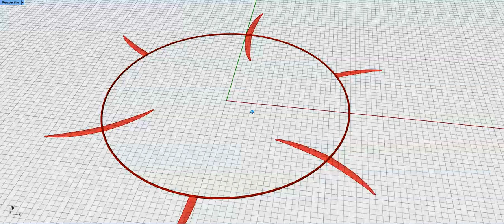some wing ring options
It seems the space of wing ring options has hardly been touched by research. How far out of plane might these wings bend? How many sets in how many planes to match bridling and driving need? Is the furthest out bridle ion the ring or the tips?